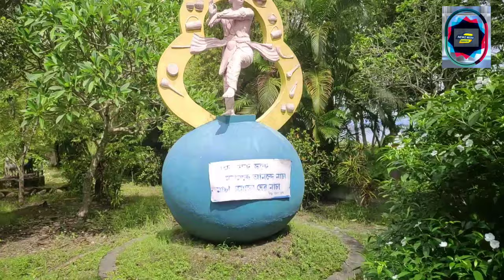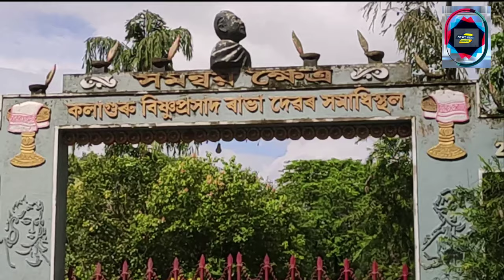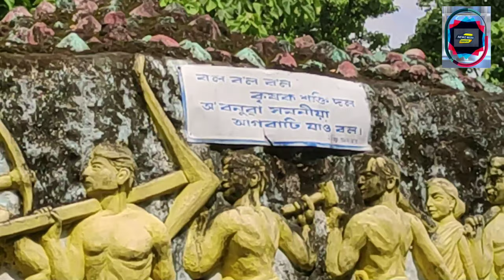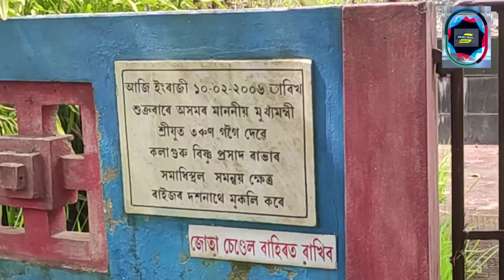Joy Chandra Das's contribution to Assam Art & Sculptor ; An Exclusive Interview